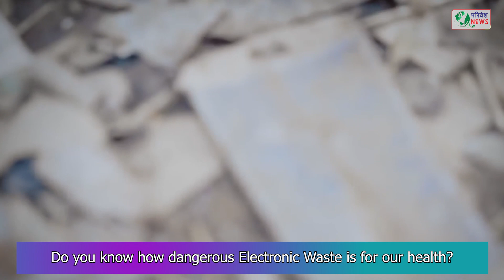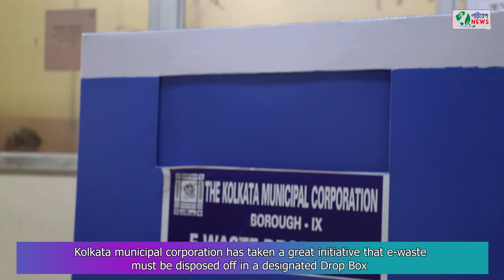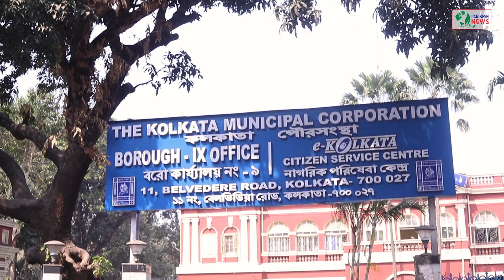ewaste ewastemanagement ewasterecycling kolkatamunicipalcorporation westbengal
E-Waste Management